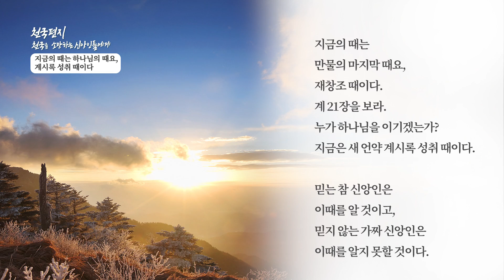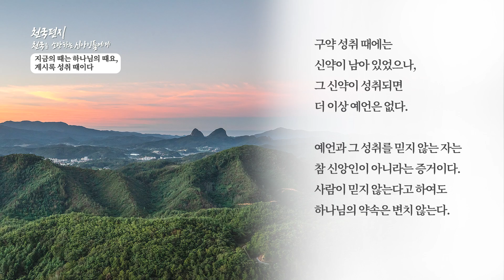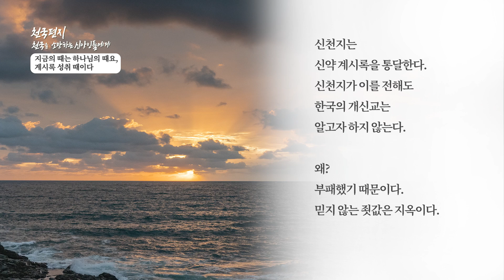[천국편지] 지금의 때는 하나님의 때요 계시록 성취 때이다ㅣ신천지 예수교회